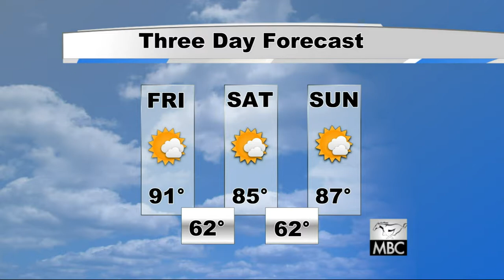2015 09 11